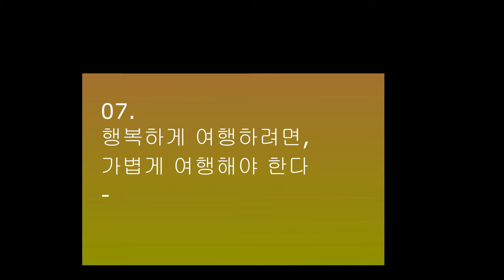미국서부여행 여행명언 콜로라도강#[엘에이 한인타운]American Western Travel Travel Quotes#Colorado River#[LA Koreatown]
세계여행 여행명언# 여행을기억하다#미국여행#콜로라도강
Travel is more than just seeing the scenery
Travel is a deep and constant flow of life.
It is a change of thinking about
- Myriam Brad